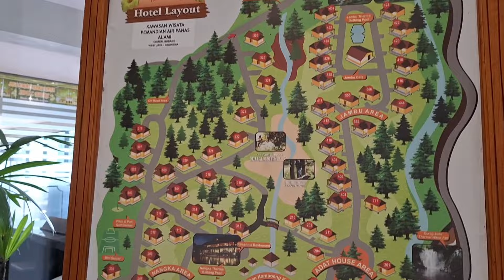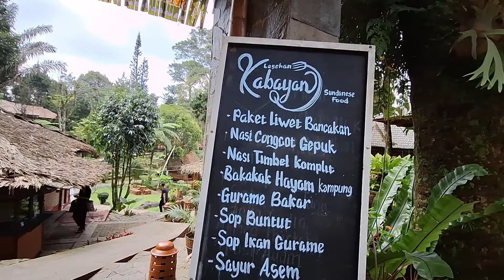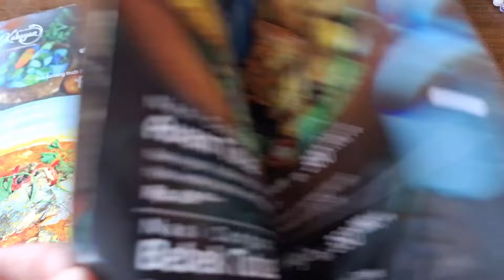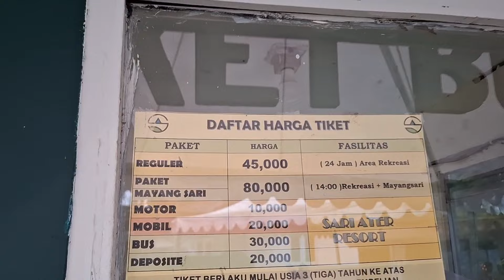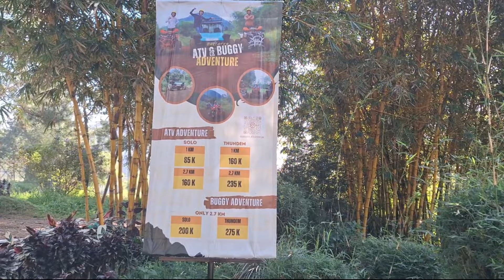Wisata Terpopuler Sari Ater Hotel Subang & Pemandian Air panas Ciater Subang Jawa Barat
Assalamu'alaikum Hallo ...semoga semua teman-teman dalam keadaan sehat dimanapun kalian berada
Oke Lanjut yaaa...
Sekarang aku mau review Sari Ater hotel beserta kegiatan-kegiatan yang bisa di lakukan di Sari Ater Hotel ini, seperti :
●Arung Jeram (sudah di review video sebelumnya)
●ATV dalam video ini agak terakhir
●Berendam air panas lsg dari gunung
Dsb

Tonton aja yaaaa untuk review lengkapnya.
Happy Watching , Terimakasih ❣️